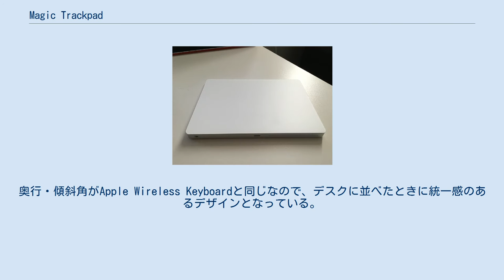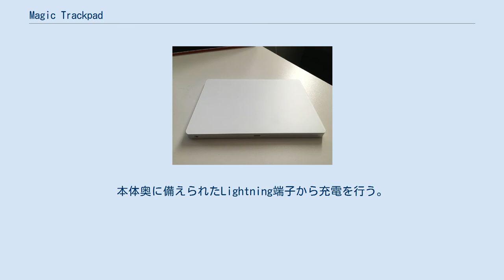Magic Trackpad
Magic Trackpad（マジック トラックパッド）は、Apple製のBluetooth無線接続のトラックパッドである。
 Magic TrackpadはMacBookなどに搭載されているトラックパッドをベースに、デスクトップでの使用に向け大型化した製品。
マルチタッチに対応しており、MacBookなどのそれと同様の操作が可能である。
奥行・傾斜角がApple Wireless Keyboardと同じなので、デスクに並べたときに統一感のあるデザインとなっている。
デスクトップコンピュータのためのトラックパッドとしてはAppleからは初めての製品である。
 デスクトップ型Macのオプションとしての位置づけであり、標準添付はされない。
 2015年10月13日には第2世代機種となるMagic Trackpad 2が発表、発売された。
Magic Trackpad 2ではMacBookやMacBook ProのEarly 2015モデルから搭載されているものと同様のTaptic Engineによるフィードバック付き感圧式トラックパッドを採用し、macOSの「強めのクリック」を活用した機能をデスクトップ型Macでも利用できるようになった。
また従来型の乾電池式をやめ、リチウムイオン2次電池を内蔵した充電式に変更された。
本体奥に備えられたLightning端子から充電を行う。
従来型と比べてトラックパッドの表面は約30%広くなり、同時に発売されたMagic Keyboardと合わせた緩やかな傾斜になった。
 第2世代からiPad OS 13.4のマルチタッチジェスチャに対応している（第1世代のMagic TrackPadは接続してもスクロール等のジェスチャがサポートされない）。
 2018年3月27日に色のバリエーションとしてスペースグレイが追加された。